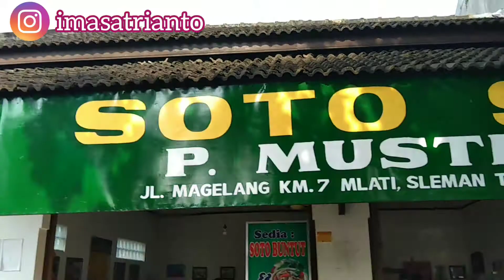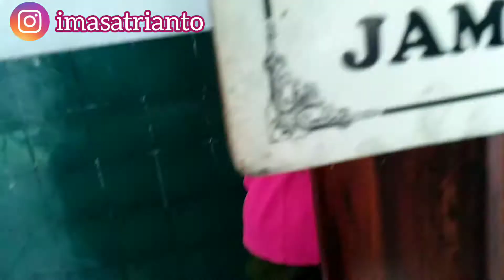SARAPAN ENAK DI JOGJA : SOTO SAPI MUSTOFA JALAN MAGELANG || KULINER NEW NORMAL DI TENGAH PANDEMI